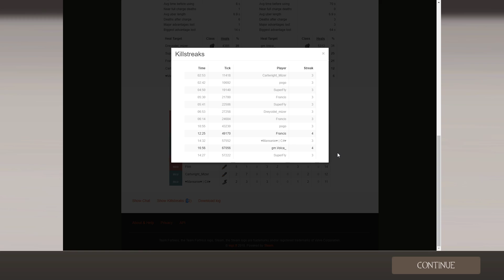Traditional sixes, with an old version of the meta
The Ultimate in cringe, somehow we nearly won that.